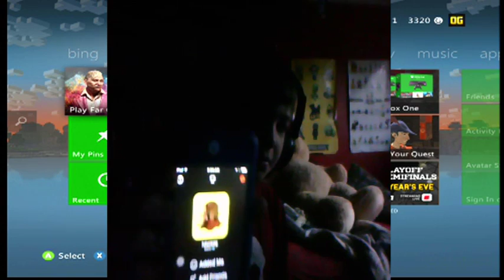Far Cry 4 madness